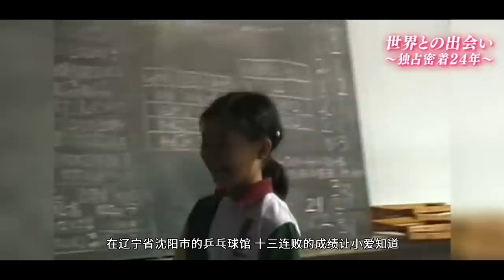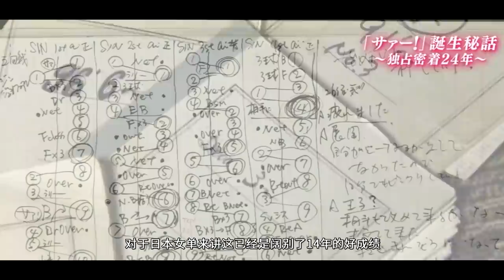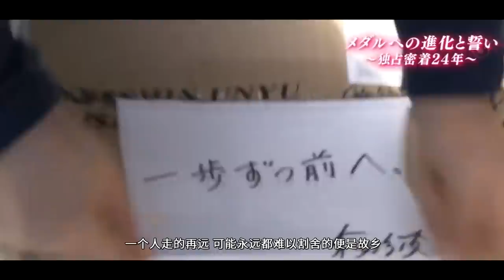福原爱的四分之一世纪。5岁成为全国冠军，12岁独自来到中国，会讲东北话的瓷娃娃。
从4岁到28岁，共24年，小爱越走越远。10年开始知道小爱，陆陆续续也看过她过去的比赛，不觉得她是什么日本的大魔王亦或东北味的日本大妹子。只觉得，是一个喜欢乒乓球的小女孩在慢慢长大。可能比起运动员，镜头下她更多的像个邻家的孩子。有欢笑有眼泪。祝福爱酱结婚，希望她越走越远。
大家好，我是数根朽木
所有bgm请看最后几秒钟的列表
不接任何商业合作，谢谢理解。